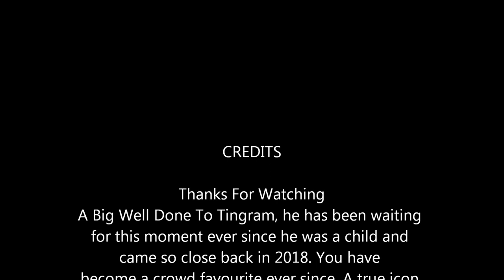Congratulations Tom Ingram You Are Now BTCC 2022 Champion #1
Just a quick video to celebrate Tom Ingram winning the British Touring Car Championship 2022.
You are a legend in the touring car world, and your driving is absolutely immense, the way the car is so loose that its sliding all over the place but somehow you make it work.
I hope that this is now the beginning of an amazing journey of winning many many more championships. :)
Unfortunately I do not have any photos or videos from after 2019 I'm afraid so I can't go all the way up to modern day.